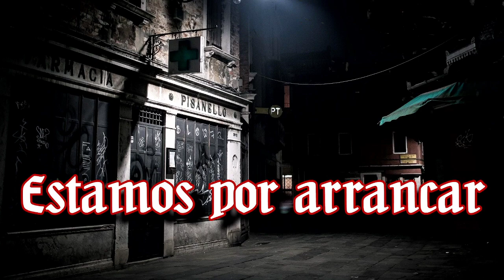Vampire: The Masquerade 🌹 El Jardín de los Presentes - Canto VIII Vachellia caven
Mientras Sebastiane y Henrietta lidiaban con la moda letal de un tipo perdido en los setenta, Lucca pasa tiempo de calidad en la Capilla con su sire.
El reencuentro de la coterie trae consigo revelaciones y sospechas que demuestran que hay más máscaras en el baile de la Camarilla de las que parece a simple vista.

🎬Animaciones y Overlays:
🦇Coterie🦇
🧛Lordi, Narrador

CAPÍTULOS
0:00:00 La espera
0:07:55 Preámbulo
0:12:55 Comienza la noche
2:33:02 Se cierra el telón